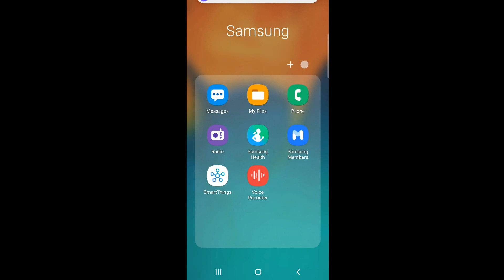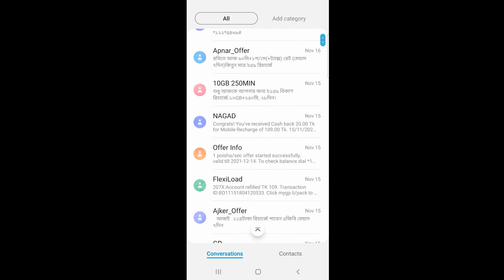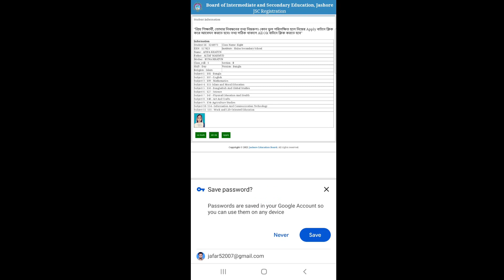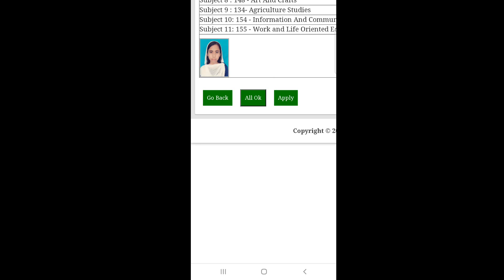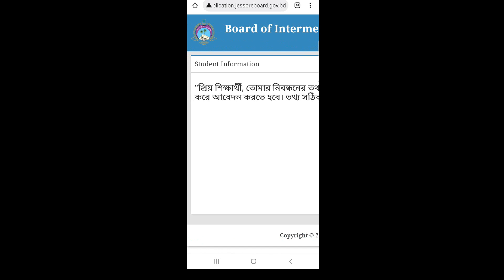মোবাইল দিয়েই সংশোধন করুন জেএসসি ২০২১ এর রেজি. কার্ড।JSC registration card correction by mobile phone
মোবাইলে প্রাপ্ত লিংকে ক্লিক করে কিভাবে সংশোধন করতে হবে।